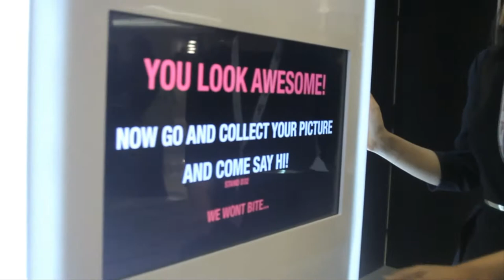Wireless printer solution for Photo Booth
Discover how to drive your prospect from point A to point B thank to our powerful wireless printer solution.